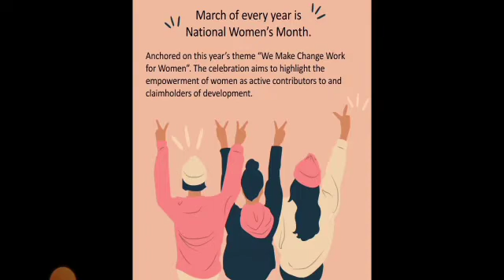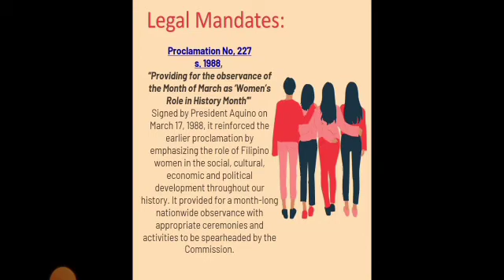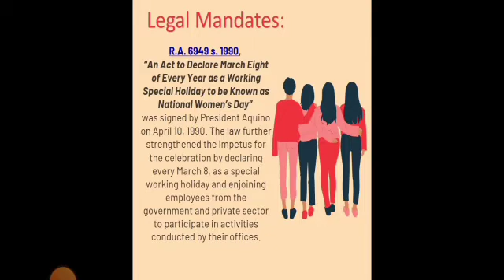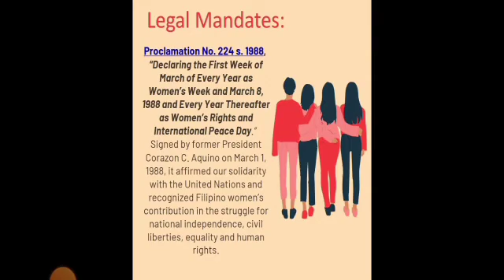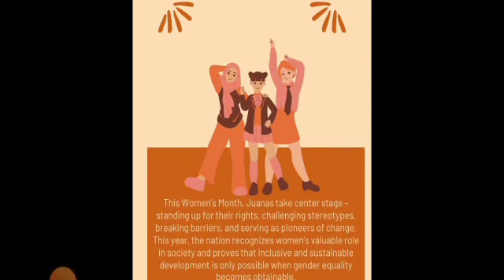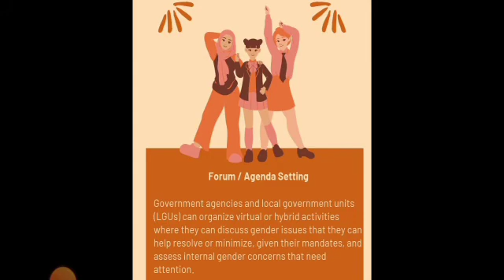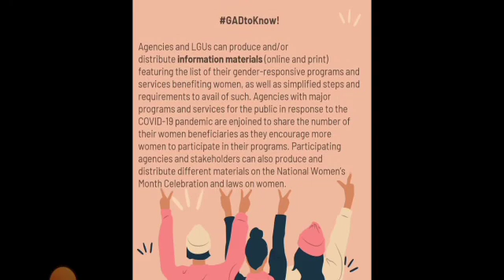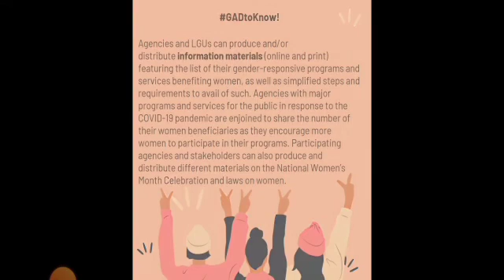National Women's Month | March | ER Tamondong